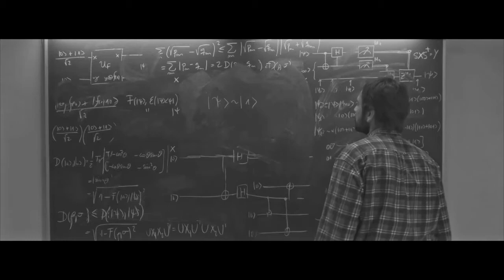Promo campagna RTL 102.5